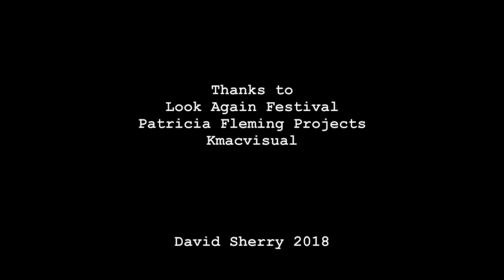Celebration Of Failure, Delivery Man. 2018.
Three-day performance for Look Again Festival, Aberdeen.

In this performance I walk through the city as a delivery man with an over loaded trolley (pallet) pulling the trolley through town, as if delivering boxes.
The boxes are piled too high and keep falling off. People come up and point out my stacking mistake. Telling me: ‘That’s going to fall-off mate’.
I perform the act and action of delivering boxes that fall onto the pavement, continually. I don’t have to be anywhere at any time.
I act out the role of a delivery man, honing my expressions.
Wearing a delivery man outfit with boots and a Hi-Vis jacket.
I have a google map of Scotland sticking out of my pocket, I consult the map of Scotland throughout the day, for no reason.
Placing the boxes back onto the trolley and moving on.
Pulling the trolley, a little further. Then the boxes fall off and I stop and look shocked again, how did that happen!
Developing a public character, a man with boxes to deliver, an honest man doing an honest day’s work. With a serious face for an idiotic philosophy.
Delivering to a non-specific address. Going earnestly no where, round and round the city day after day.
At one point I carried some boxes by hand to a point in the street. I seen another delivery man do this, so I know it is an authentic gesture. I cross roads and boxes fall and bus drivers beep and try to run over me.
The outline for the work is to celebrate this failure, my objective as a performer is to work at the failing situation produced with the trolley, pallet and boxes. To earnestly deliver boxes to a non-address. Repacking them badly on top of each other. Balancing them on the edge of each other so they will fall off again.
At points the Delivery Man chats to the public, sitting down on the boxes - if the opportunity arises. Every now and then I tell someone that it is an art work, and someone says ‘we thought you were up to something, we were looking at you - thinking, is he for real?’.
People often help the Delivery Man as he goes on and the boxes fall off and spill and it becomes a celebration of failure. Many people look out of their windows transfixed by the bad workmanship. The entire scene, developing a work-like mess in the street. We 'Celebrate Failure' through a Shopping Centre and get apprehended by the Security and sternly told off.
The Hi-Vis outfit was a revelation like a badge of honour, an award. I felt like I had been initiated into some kind of worker’s club. I felt purposeful walking around in my worker’s outfit. At one point the police came up and told me they had been watching me on CCTV, and why was I heading towards the motorway?
‘Where are you going to sir?’ they said.
‘Over there’ I said
‘Whats the address?’ they said
‘I’m not really going anywhere, its an artwork’ I said
‘Where were you born?’ They said
'Northern Ireland' I said.

That conversation with the police was a highlight.